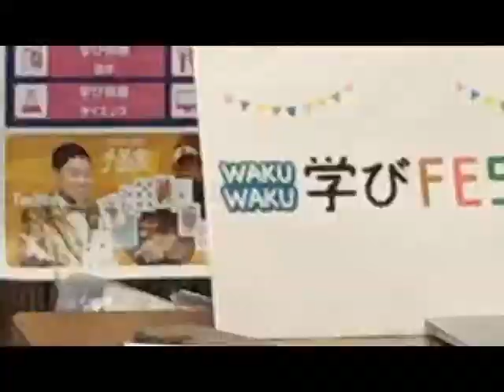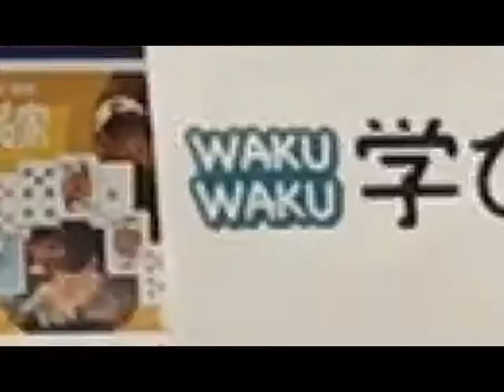フィジーでまさかのイケメンに頭クラクラLivEnglish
毎日、汗が噴き出すほど、本当に暑いです。
外出時は、陰を探して歩いてしまいます。

暑さで体調を崩されておりませんか？
私は夏バテ気味で、食欲が落ちております。
しっかり食べて、夏を乗り切りましょう！

さて、本日は、YOUTUBEラジオの収録日でした。

今日は、ナント！収録スタジオの空調が故障してしまい、
急遽、別の部屋で収録！
機材もない中、臨機応変に対応いただいた渡辺さんに
またまた感服！いつも有難うございます！

本日のゲストは、KEC教育グループ社会人教育事業から
白柳先生が、海外体験を話してくださいました！

大自然で過ごされるのが好きな、白柳先生。
どんなお話しが聞けるか、楽しみです！

・神の住む島へ
・海流の「チカラ」、サンドバンクとは
・最初は痛くなかったのに、〇〇で痛くなった！？

by 船越

～YOUTUBEラジオ～
日本で唯一の住込み型語学スクール「大阪イングリッシュハウス」さんが
自前のラジオスタジオを開設し、配信している英会話ラジオ番組です。
KECは、協賛スポンサーとして一緒に番組を盛り上げていきます！
毎回、KEC各部署からゲストが登場します。お楽しみに☆☆

KEC教育グループ　WAKUWAKU FESTA 2018　開催決定！！

大人も子どももファミリーも楽しめる、
「体験型学びイベント！！」

　2018年11月23日(祝)　開催！！

みなさまそろって、是非、お越しください。